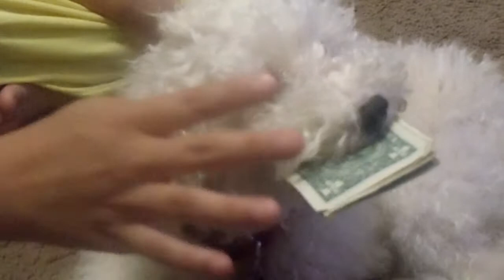Poodle obsessed with money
My poodle won't let go of my money. This isn't the first time he fought for money.